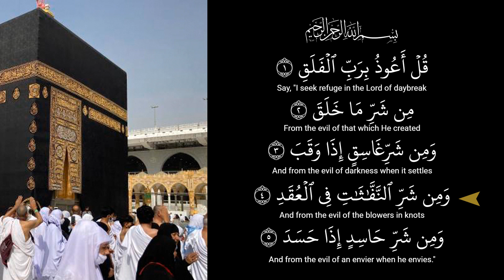Felak Suresi - 7 Tekrarlı Ok Takipli